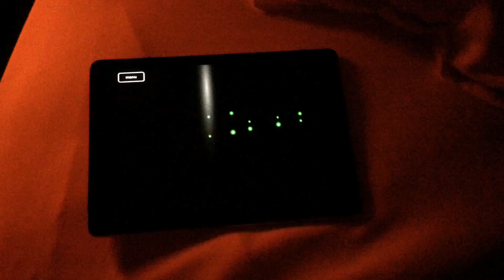preludio n. 1 in c major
invece di fare i soliti auguri che son capaci tutti a farli..dedico questa esibizione unica ed irripetibile a tutte!